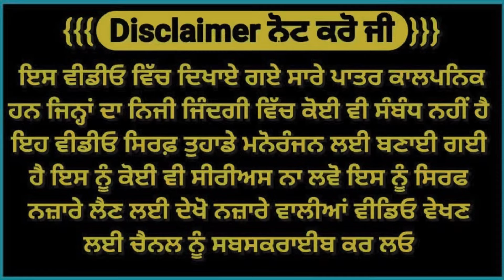Kalakar da keda short movie 🎥 2024 (ਕਲਾਕਾਰੀ ਦਾ ਕੀੜਾ )